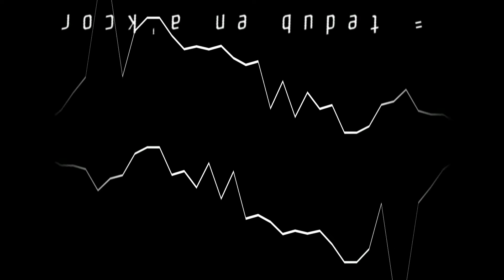INSTRUMENTAL | MORGENSHTERN - BALANCE